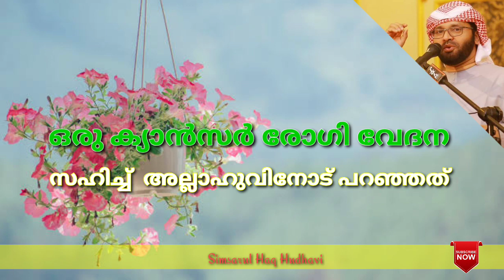Simsarul Haq Hudavi 2021🎤|👆ഒരു ക്യാൻസർ രോഗി വേദന സഹിച്ച് അല്ലാഹുവിനോട് പറഞ്ഞത്‌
നൻമകൾ പ്രചരിപ്പിക്കുക, പുണ്യം കരസ്ഥമാക്കുക🤲

🌟 റമളാനിലെ എല്ലാ രാപകലുകളിലും 10 പ്രാവശ്യം ചൊല്ലേണ്ടത്
‎اَسْتَغْفِرُ اللّهَ الَّذِي لآاِلَهَ اِلاَّ هُوَ الْحَيُّ الْقَيُّومُ مِنْ كُلِّ ذَنْبٍ وَخَطِيئَةٍ وَاَتُوبُ اِلَيْهِ وَهُوَ حَيٌّ دَائِمٌ قَائِمٌ لاَ يَفُوتُ وَلاَ يَمُوتُ بِيَدِهِ الْمُلْكُ وَهُوَ عَلَى كُلِّ شَيْئٍ قَدِيرٌَ۞

🌟 റമളാൻ മുഴുക്കെ വർദ്ധിപ്പിക്കേണ്ടത്
‎اَشْهَدُ اَنْ لآاِلَهَ اِلَّا اللّهُ اَسْتَغْفِرُ اللّهَِ۞ اَللَّهُمَّ اِنِّي اَسْأَلُكَ الْجَنَّةَ وَاَعُوذُبِكَ مِنَ النَّارَِ۞

🌟 അഞ്ച് നേരത്തെ നിസ്കാരങ്ങളുടെ പ്രാർത്ഥനയോട് കൂടെ
‎اَللَّهُمَّ اجْعَلْ هَذَا الشَّهْرَ الشَّرِيفَ الْعَظِيمَ شَاهِدًا لَنَا لآ شَاهِدًا عَلَيْنَا وَاجْعَلْهُ حُجَّةً لَنَا لاَ حُجَّةً عَلَيْنَا۞ اَللَّهُمَّ اعْتِقْ رِقَابَنَا وَرِقَابَ آبَائِنَا وَأُمَّهَاتِنَا وَمَشَائِخَنَا وَأَسَاتِيذِنَا مِنَ الدُّيُونِ وَالْمَظَالِمِ وَالنَّارِ۞